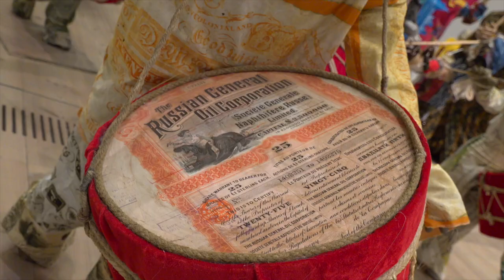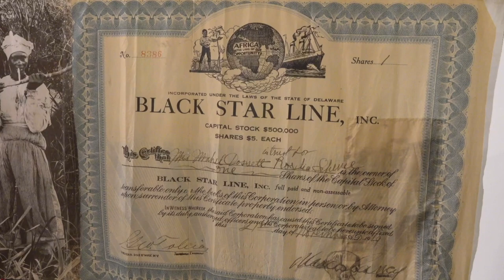Baltic Spotlight | Hew Locke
Baltic Crew are our friendly and knowledgeable team of gallery assistants, in this short video Sophie shares her insight into The Procession by Hew Locke. On Level 4 at Baltic until 11 June 2023.